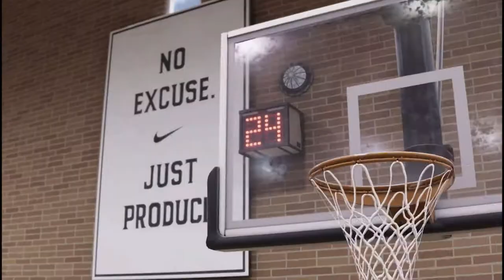Contender | NBA Live 19 | Ep 4 | Crazy Town Gaming